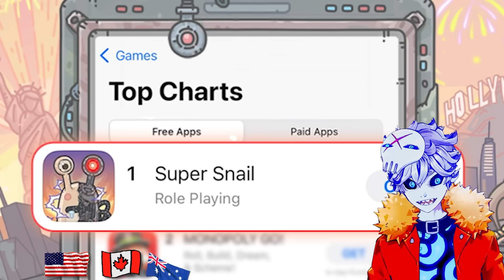They TORTURED Ice King... | Adventure Time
The crazy Halloween event in the game is now underway. Join the game to get limited valuables to make your snail stronger! and use code "Halloween"

I've started my Adventure Time binge with jake the dog and finn the human and i feel like im high (ice king still best boi and  marceline best girl)... season 1 episode 24: what have you done?

Credits:

Vtube model Live2D :
Enma @ Ironvertex